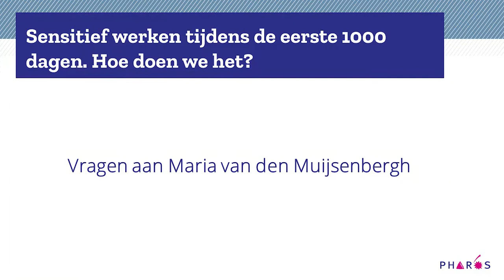Sensitief werken - hoogleraar Maria van den Muijsenbergh | Pharos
"Voor mij betekent sensitief werken: aansluiten bij de leefwereld van je cliënt. Oprechte interesse tonen en doorvragen naar wat iemand wil en kan.” Interview met hoogleraar Maria van den Muijsenbergh tijdens het symposium 'Sensitief werken tijdens de eerste 1000 dagen. Hoe doen we het?'